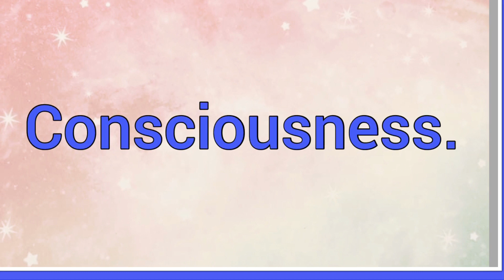Chetana | Name Origin Meaning